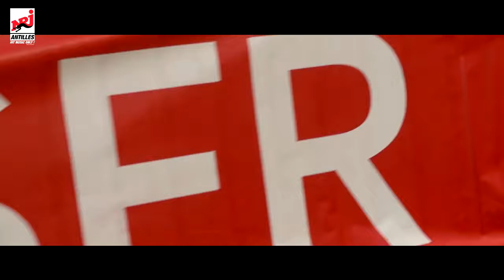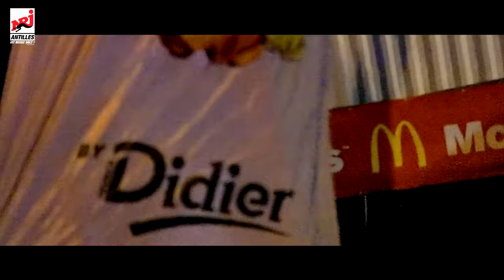La Mad' Electrik Run - décembre 2018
Événement NRJ ANTILLES ▶️ la Mad'ElectriKrun 😎 !

Ta course préférée a fait son retour au Marin avec encore plus d'animations , de lumières et de surprises 🎉 !!

Un parcours refait à neuf avec plus de 50 nouvelles structures lumineuses géantes 🤪🤪🤪.

C'était le samedi 1 décembre 2018, au Marin en Martinique avec SMEM et NRJ ANTILLES !!!